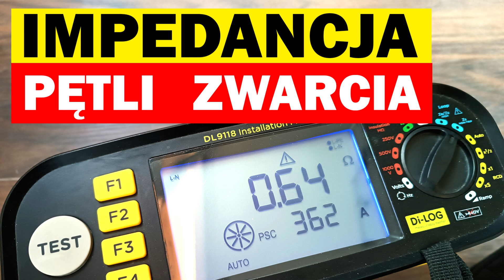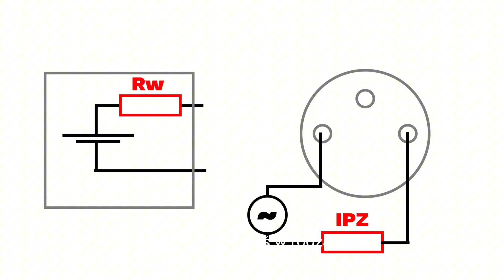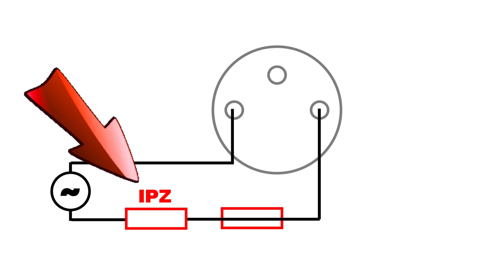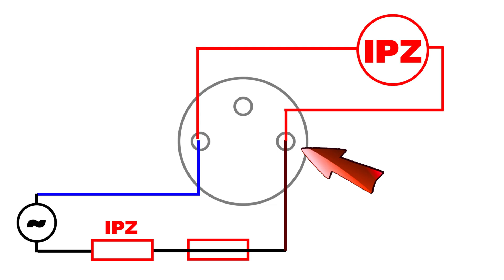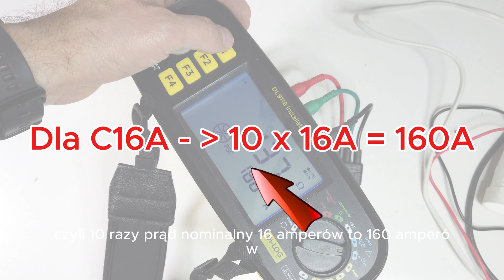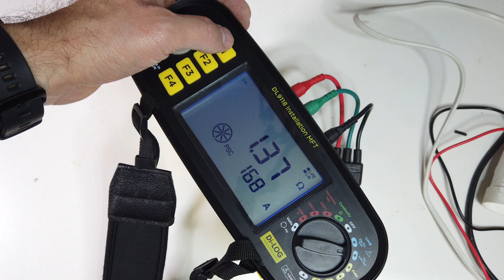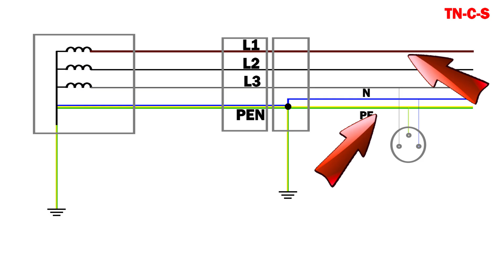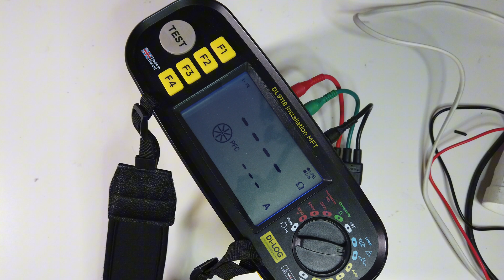Do czego potrzebne IPZ - Zastosowania Impedancji Pętli Zwarcia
Impedancja pętli zwarcia  od bardziej strony zastosowań.
Możliwie proste wytłumaczenie:
- czym jest IPZ,
- dlaczego jest istotna,
- na co wpływa,
- po co się ją mierzy czy oblicza,
- jak interpretować wyniki,
- ile powinna wynosić wartość IPZ.

Zacznij wspierać ten kanał, a dostaniesz te bonusy:
- elektryka i automatyka domowa - Kraków i okolice